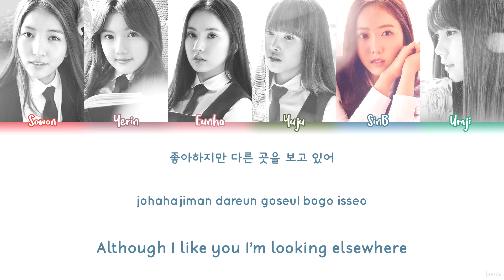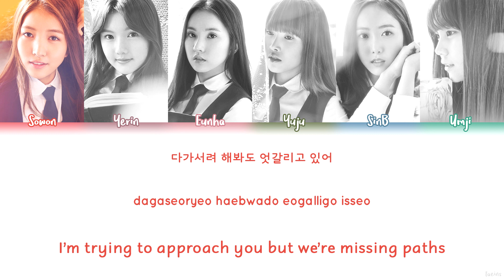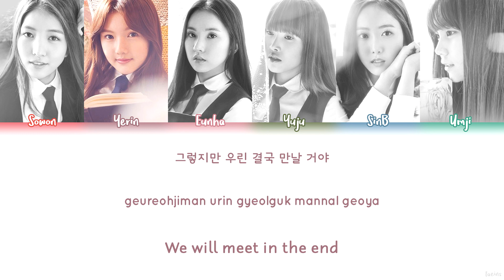GFRIEND (여자친구) – ROUGH (시간을 달려서) Lyrics (Color Coded/HAN/ROM/ENG)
ARTIST: GFriend
SONG: Rough
MY BIAS(es): Umji